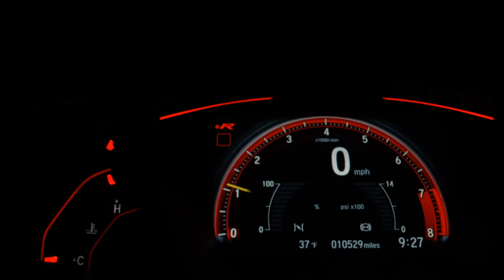VOLKSWAGEN FOX - 2016 - Santos/SP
Dados do Veículo
Veículo: VOLKSWAGEN / FOX 1.0 MPI TRENDLINE 12V
Ano: 2015/2016
Combustível: FLEX
Portas: 4 PORTAS
Câmbio: Manual
Cor: PRETA
KM: 103.192

✅ Alarme
✅ Ar Condicionado
✅ Direção Hidráulica
✅ Travas Elétricas
✅ Vidros Elétricos